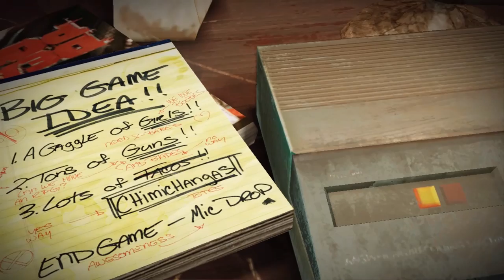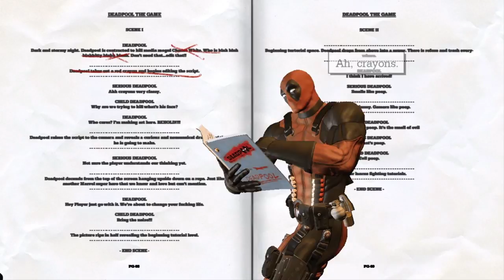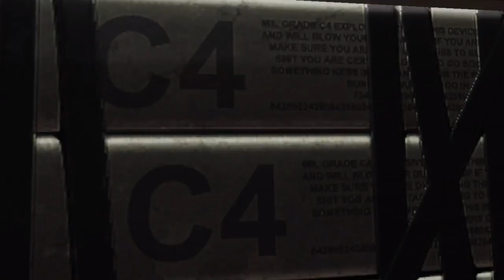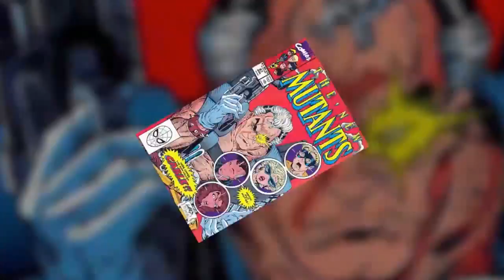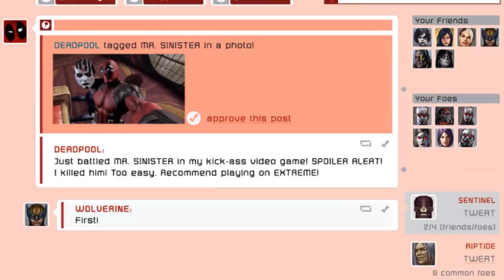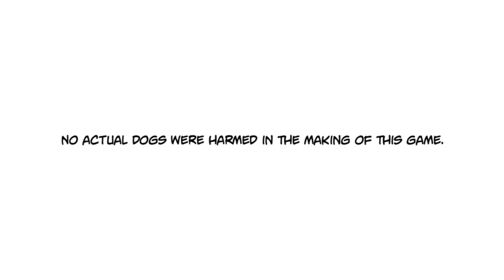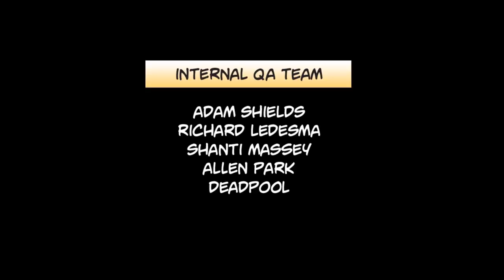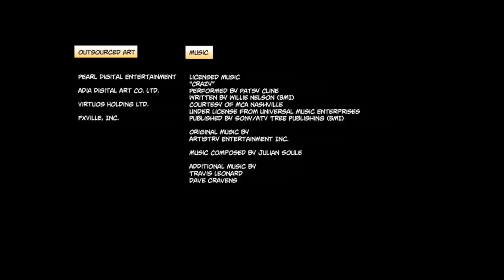Deadpool Game Movie: How Wade Wilson Killed Mr Sinister (Full Walkthrough)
All cutscenes, dialogues and edited gameplay (zero deaths, loading screens, wandering around, etc)... Deadpool was sitting in his couch, listening to the different calls his answering machine has received. One of them was from Wolverine, demanding Wade to stop asking him to pilot the Blackbird, another one was from Domino, who told Wade about a good contract but not that she wouldn't accept the "other" thing Wade texted her about. The final message was from Peter Della Penna from High Moon Studios, who wanted to inform Deadpool his proposal for a video game starring himself had been rejected (as the proposal was nonsense written in crayon). Deadpool triggers bombs he had hid in the video game developer's headquarters, forcing Peter to immediately change his mind and accept Deadpool's proposal, stating that the script for the game was going to be delivered to him as soon as possible. Deadpool indignant stated that his game didn't need a script, and he started his adventure (being inside his own game) without having read it, although the inner voice he calls "The Writer" suggested him read it.

He started the tutorial in the sewers where he crossed them while teaching "the player" how to play. During the tutorial he inflated a bouncy castle for an unknown reason and later proceeded to make an entry in a television studio by blowing up the bathroom's floor with explosives. The reason for his visit was to kill corrupt media mogul Chance White (though he does not know why, due to destroying the script). He made his way to Chance White's penthouse after facing the mogul's bodyguards and entered his panic room by exploding the door using 20 ounces of explosives. He proceeded to punch White and tackled him out of a window, safely landing in the bouncy castle after entering the sewers by a narrow inlet.

Wade was immediately called by Peter, because Deadpool blew the game's budget in the process to get Chance White. When he was ignoring Peter's call, the Marauders sneak up on him and took White. Deadpool realized White was taken from him and decided to chase the Marauders in the sewers, facing and killing Arclight in the process. After Vertigo used her powers to make Wade dizzy, he was thrown to the current by her. Deadpool surfed the pipes, at the end of which conveniently was where the Marauders had White. Wade quitely heard as Chance informed to the Marauder's leader Mr. Sinister that his satellites were under the supervillain's control. Sinister killed Chance as he was no longer useful, which angered Deadpool for making him lose his money. The mercenary abruptly confronted Mr. Sinister, killing Vertigo and quickly subduing Blockbuster in the process; he wants to take out his anger on him. The villain gave no importance to Deadpool's demand, telekinetically dismembered Wade, and escaped with Blockbuster, announcing that Genosha awaited them. marvel.wikia.com... "Deadpool" 2013 PC Game. Gameplay on "Veteran" difficulty. CJakeGameMovies CJakeDeadpool DeadpoolGame WadeDeadpoolWilson Deadpool MrSinister WadeWilson.